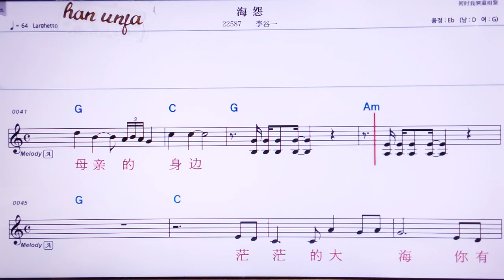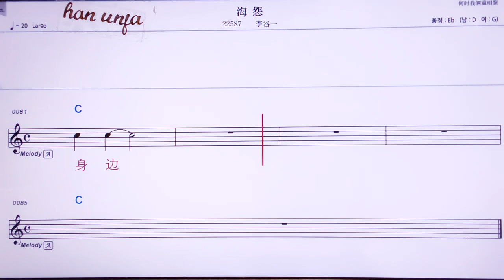💖하이위앤/리꾸이 👍MR,노래방, 가라오케, 악보, 코드, 가사 ,Karaoke,반주